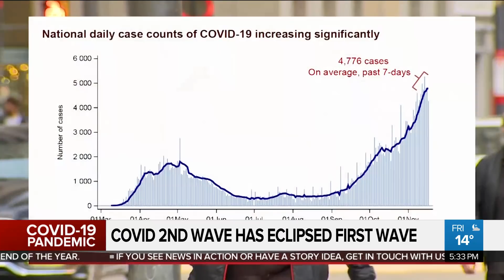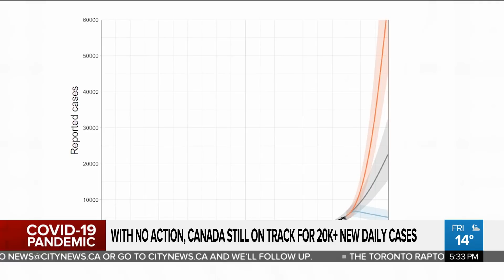Worst-case scenario projects 60k+ new COVID-19 cases daily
The Public Health Agency of Canada has released new COVID-19 projections, which show the potential for over 60k new cases daily by the end of December. Xiaoli Li has more.